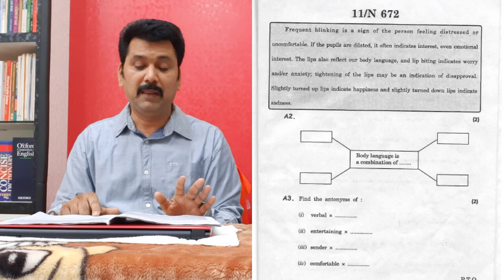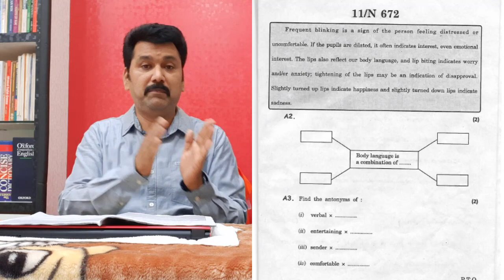SSC English Paper 2022 Wrong Question...Students must get due credit for this wrong question.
Topic : SSC English Paper 2022 Wrong Question...Students must get due credit for this wrong question.

ssc exam
ssc exam 2022
ssc exam 2022 english paper
ssc english paper wrong questions
ssc english activity sheet